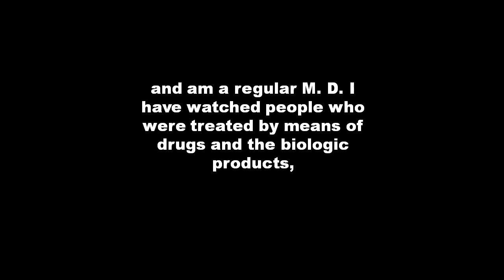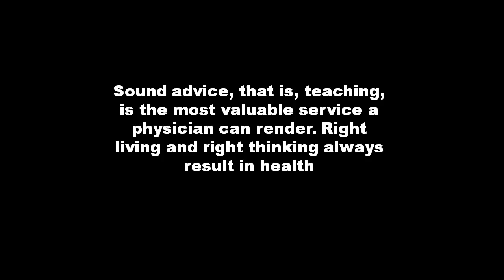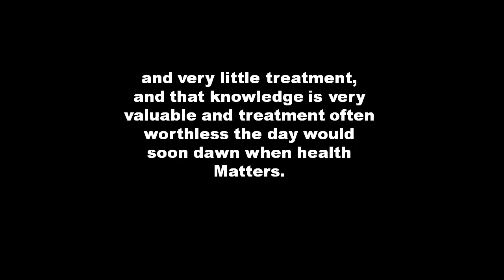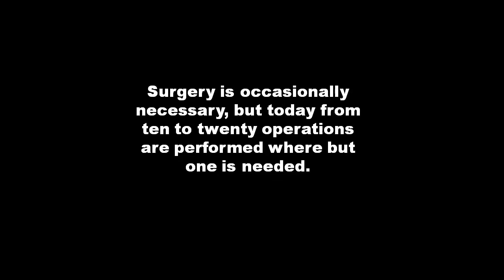Colleges Where Medication is Stronglyadvocated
The smart way for colleges where medication is stronglyadvocated. We will show you how! Learn all about colleges where medication is stronglyadvocated and other top tips here.